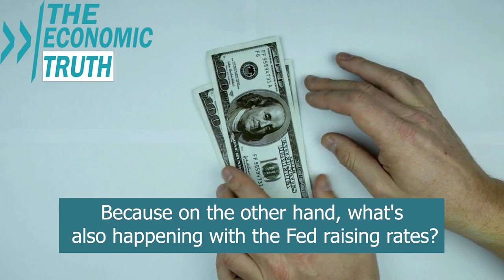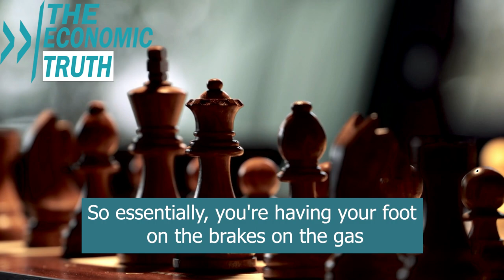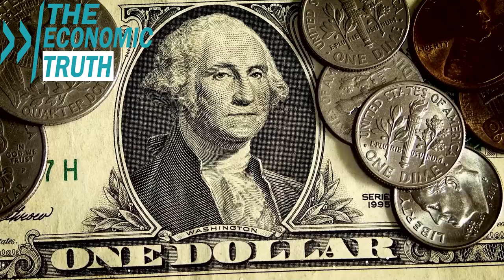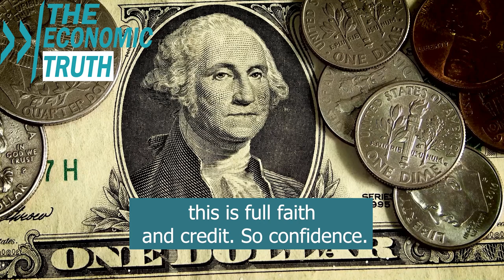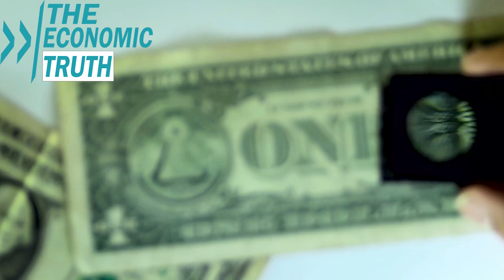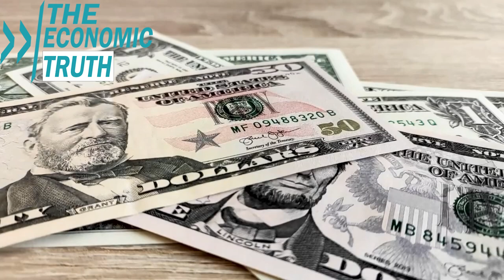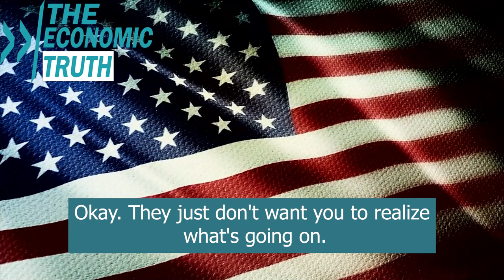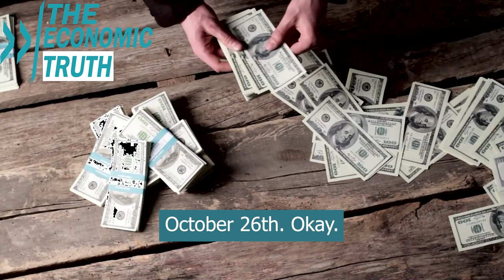Stocks Will Crash 25% As Liquidity Crisis in US Treasuries Threatens Other Markets - Lynette Zang